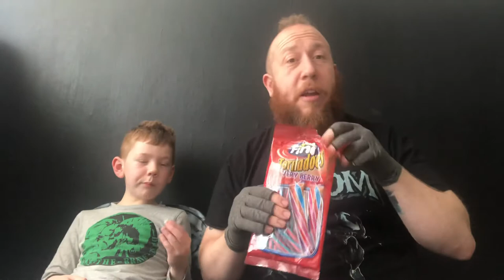Mystery Sweets Unboxing from DeathofRats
Hello barmy badger army welcome to today’s show today we will be doing another mystery unboxing today we will be unwrapping a package from death of rats  💀 🐀

Big thankyou to everyone who supports the show !